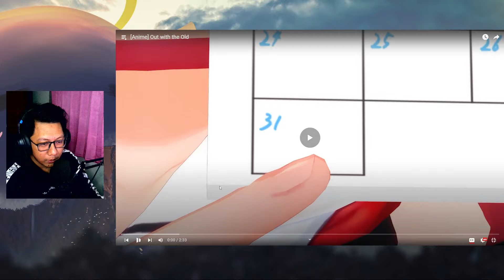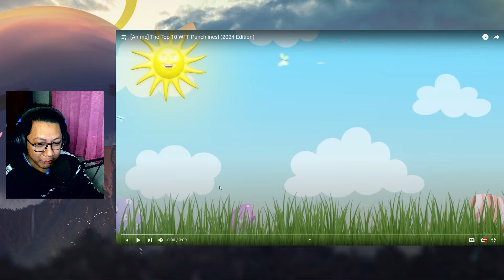HOLOGRA EPS 244 - 248 REACTION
First Hologra reaction for this year!

0:00 Intro

1:33 [Anime] Xmas Together

4:18 [Anime] Out with the Old

6:58 [Anime] New Year Green Room Interviews!

15:33 [Anime] The Top 10 WTF Punchlines! (2024 Edition)

19:07 [Anime] The Cold, Hard Truth

21:50 Outro